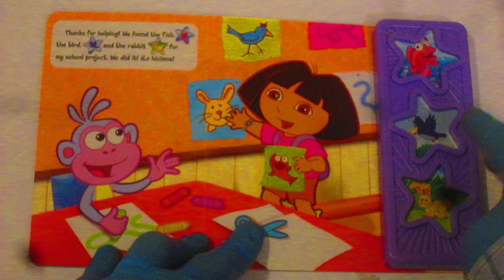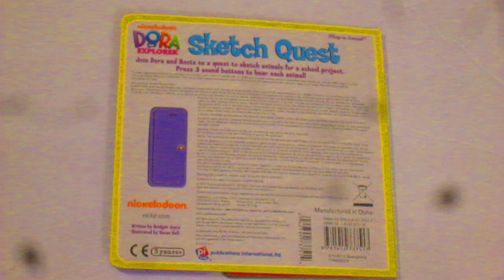Dora the Explorer "Sketch Quest"